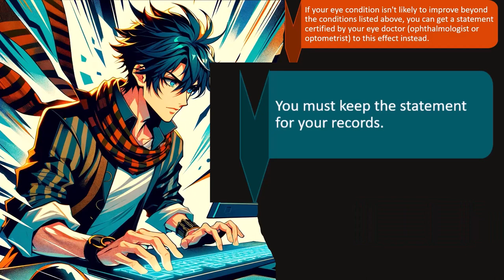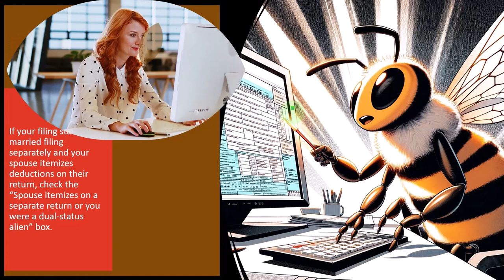Sponsorship Message Tax Preparation 2023-2024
Get ahead of your taxes in 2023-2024 with our expert Tax Preparation services! 📊✨ Sponsorship Message: Transform your financial future with our comprehensive tax solutions. Maximize deductions, minimize stress, and ensure accuracy with our seasoned professionals. Don't let tax season overwhelm you – partner with us for a seamless experience!